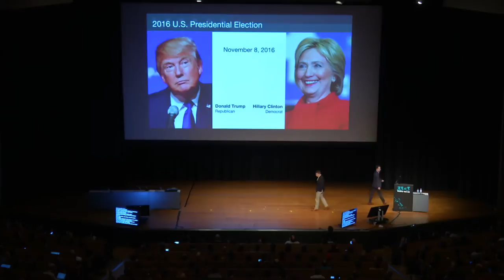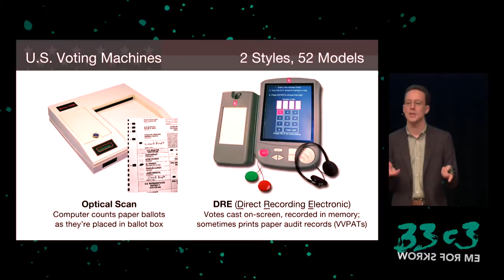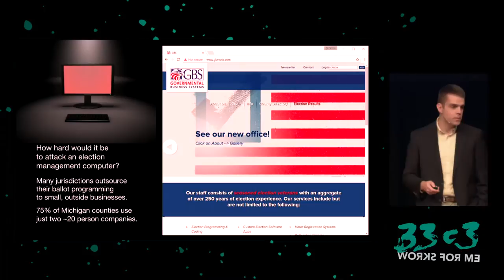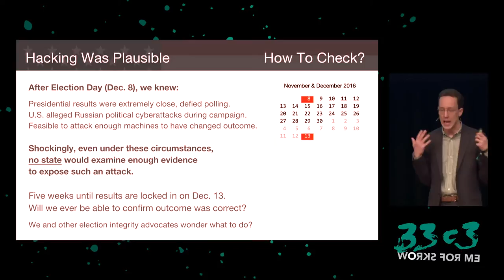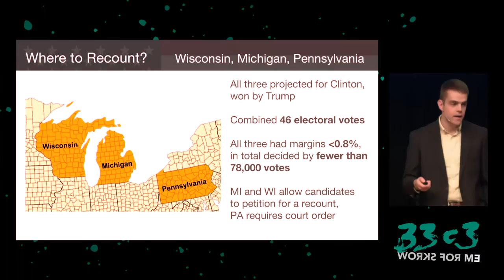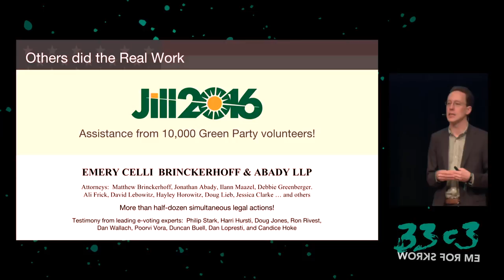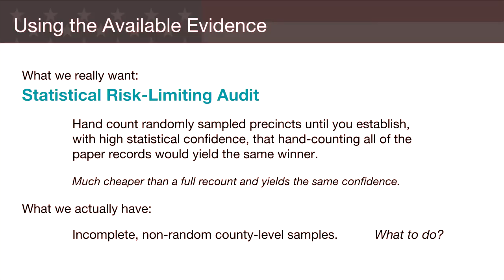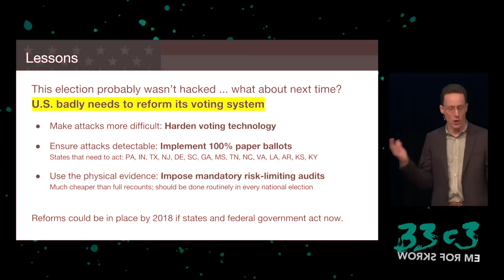Recount 2016: An Uninvited Security Audit of the U.S. Presidential Election (33c3) - deutsche Überse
The 2016 U.S. presidential election was preceded by unprecedented cyberattacks and produced a result that surprised many people in the U.S. and abroad.  Was it hacked?  To find out, we teamed up with scientists and lawyers from around the countryand a presidential candidateto initiate the first presidential election recounts motivated primarily by e-voting security concerns.  In this talk, we will explain how the recounts took place, what we learned about the integrity of the election, and what needs to change to ensure that future U.S. elections are secure.

['Matt  Bernhard', 'J. Alex Halderman']